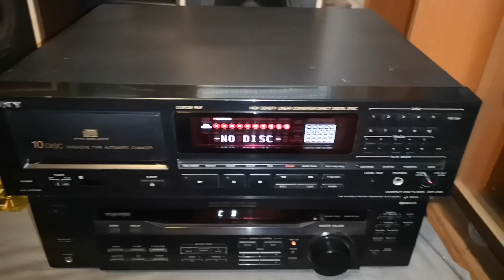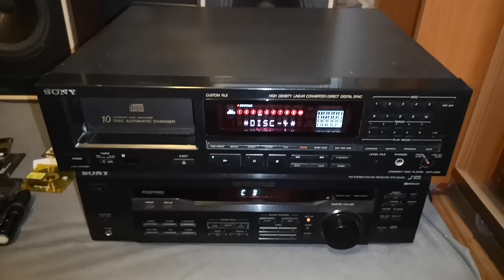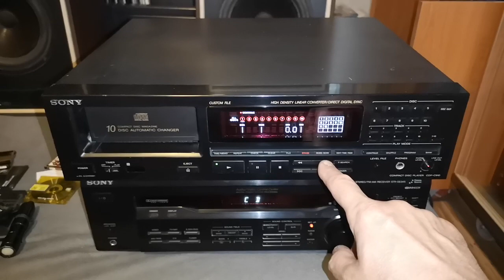Sony Compact Disc Player CDP-C910 + 1db 10 Compact Disc Magazine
Teszt videó a működésról.